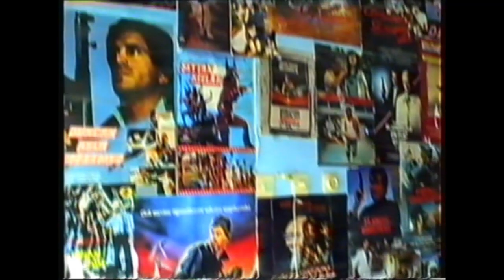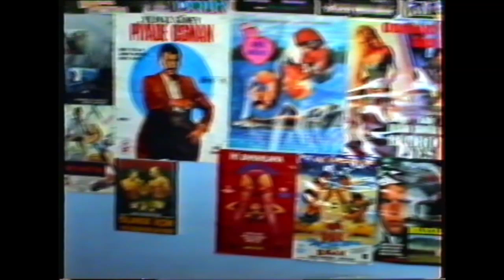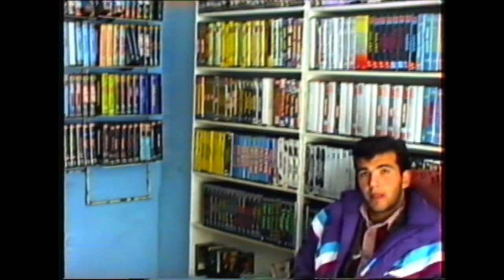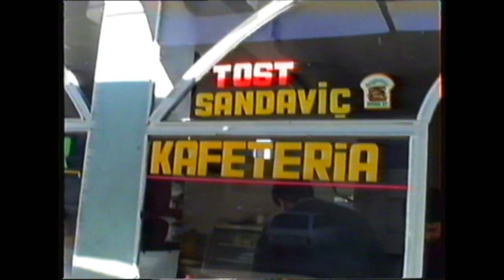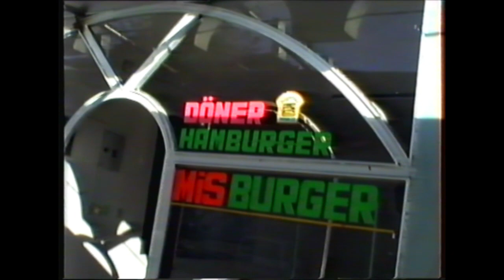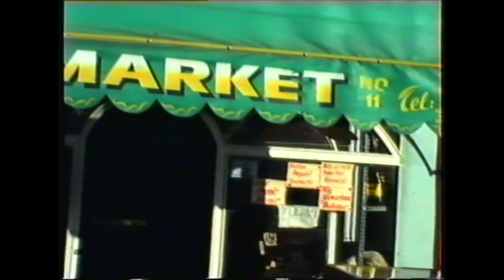BESNİ ESNAF SOHBETLERİ 46